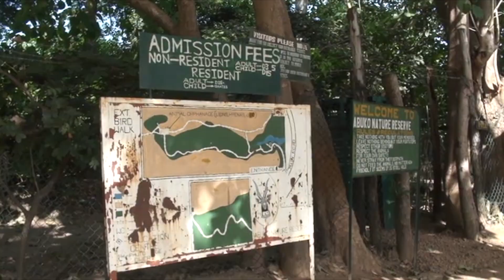I invaded a compound in Serrakunda, The Gambia